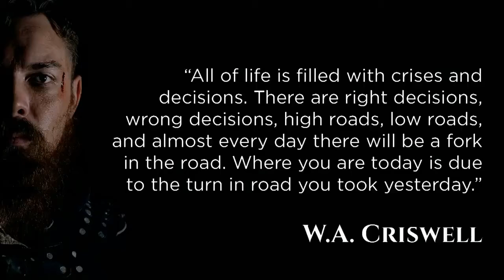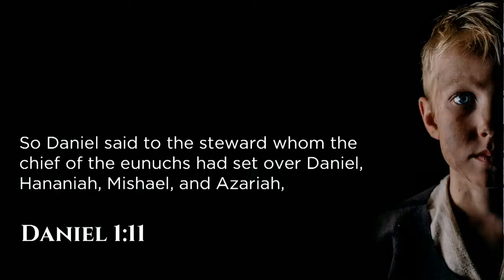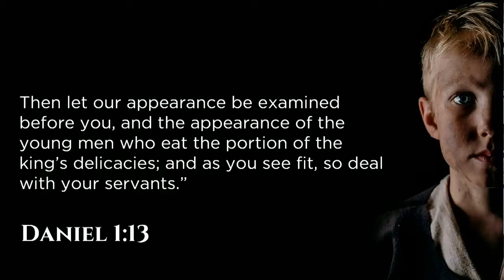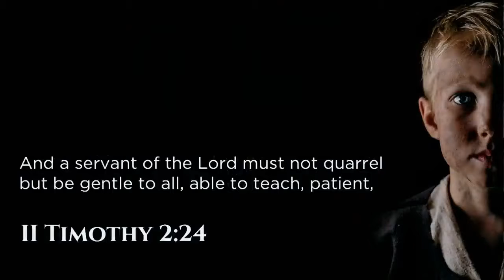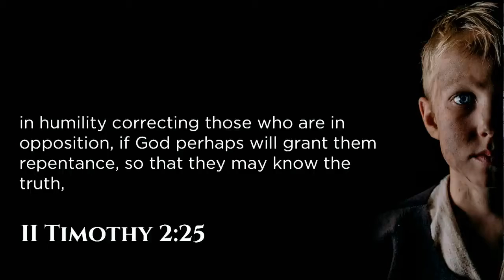The Giant of Conformity - Skip Heitzig - Part 3